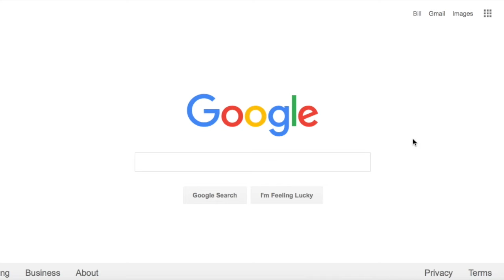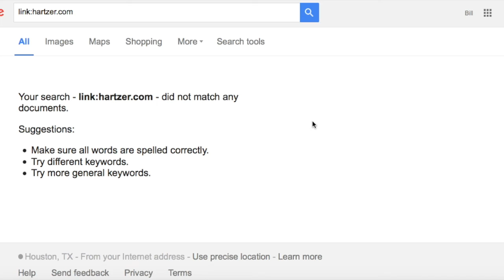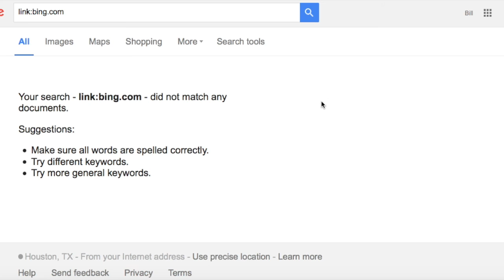Google Link Search Operator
Unfortunately we cannot rely on the Google Link search operator any more, as it does not give us an accurate list of the links to our websites.
It looks to me like Google has, just recently, remove the link: search operator on Google. If you search for any website’s links using Google, there aren’t any search results.

So, I am going to go ahead and call the link: search operator dead in Google. It has been for at least, well, let’s say at least 5 years or more, but now it’s useless. As in don’t use it, it doesn’t give you any results, and Google doesn’t want you to know the links to a site because links are still a part of their algorithm.

By the way, it’s worth noting that Google does NOT list the link: search operator on their help page here: